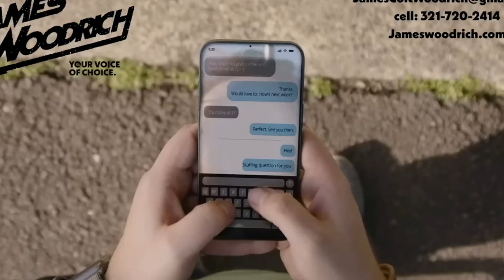Meet the Voice of Dr. Phil's Merit Street Media . . . James Woodrich, Voice Over Demo Student/Client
Check out the interview with my voice over demo student/client, James Woodrich.  James was recently selected to be the voice of Dr. Phil's new Merit Street Media.

In this discussion we talk about Jame's VO path to success and how a great voice over demo positioned him for this major gig.